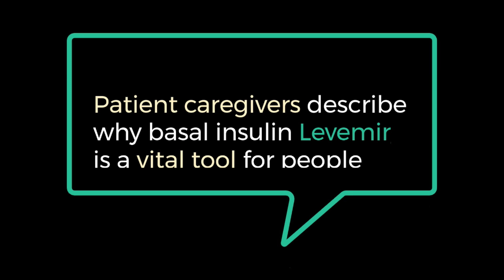Tragic Levemir Insulin Discontinuation Announcement - Alison Smart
Novo Nordisk has announced they will discontinue Levemir (detemir) insulin by the end of 2024. This is disastrous for those who depend on this insulin which is uniquely suited to those with rapidly changing basal levels including growing teenagers and women with a menstrual cycle. Alison Smart presents an impassioned plea on behalf of a growing advocacy group for all of us to help them encourage lawmakers to pressure Novo Nordisk to continue producing Levemir until a biosimilar can be made.  Find a link to the full video below.

The group have worked on a half-page flyer that provides information about the importance of Levemir and how to help them and they have created a petition for you to help put weight behind their efforts in DC. Please download the flyer below, sign the petition and contact them with questions, or ideas of how you can help.